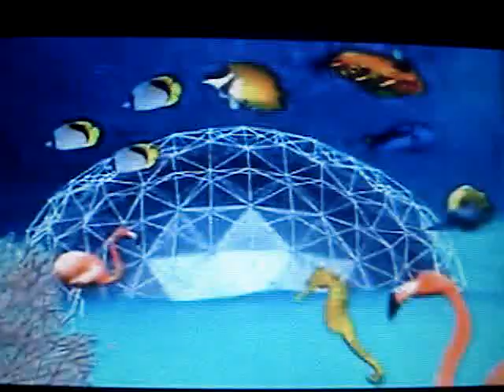Year 3000--clip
Clip from Jonas Brothers Year 3000 video